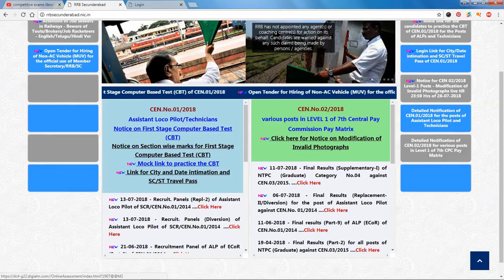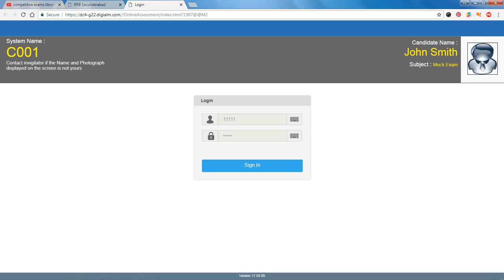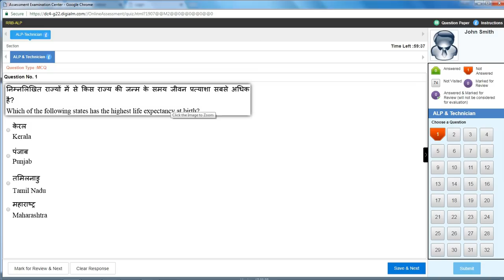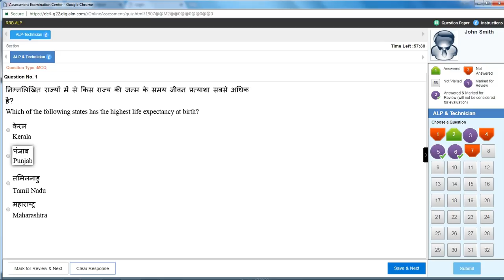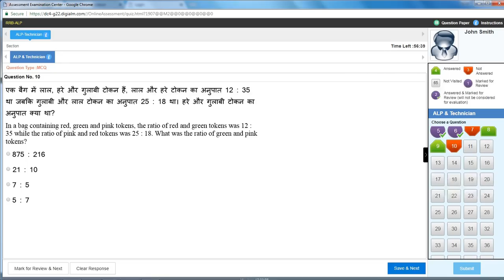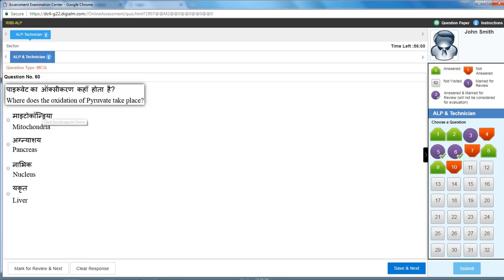RRB Alp, Technician 2018 Mock test To practice | Rrb Demo CBT details in Telugu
RRB Alp, Technician 2018 Mock test To practice | rrb demo cbt details in telugu ,how to write online cbt exam on computer

50 STATIC GK TOPICS LIST WITH PDFS AND TRICKS